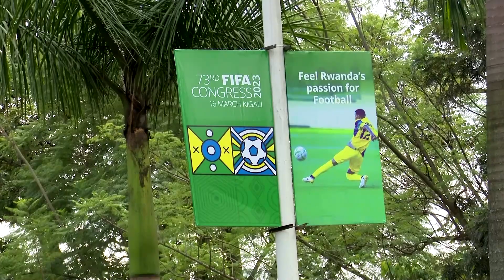Mehr Spiele und mehr Geld: FIFA weitet Fußball-WM 2026 von 64 auf 104 Spiele aus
Die Fußball-WM wird ab 2026 mit 104 statt bislang 64 Spielen ausgetragen. Neben der erhöhten Anzahl an Spielen bedeutet das neben mehr Spieltage auch mehr Geld für die FIFA. Doch auch den Spielern wird mehr abverlangt.